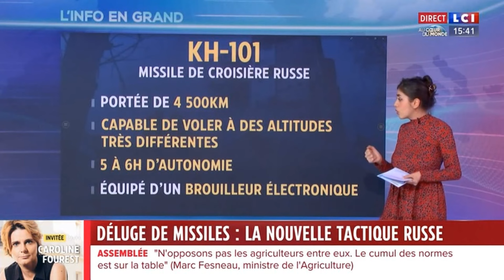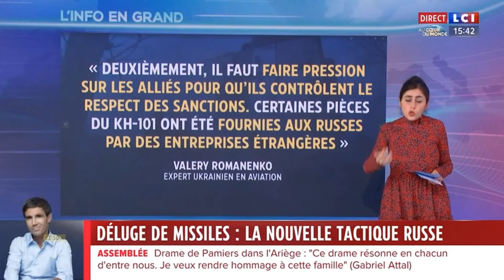Nivin Potros - Mardi 23 Janvier 2024